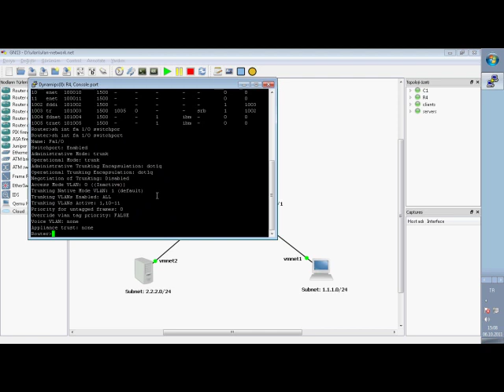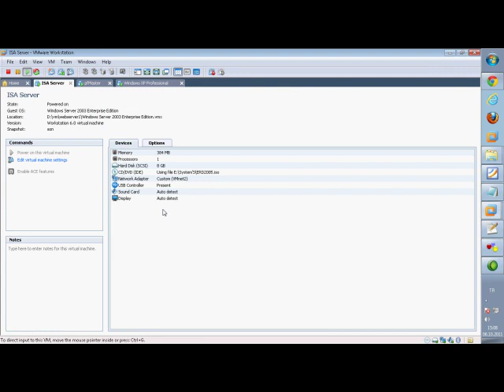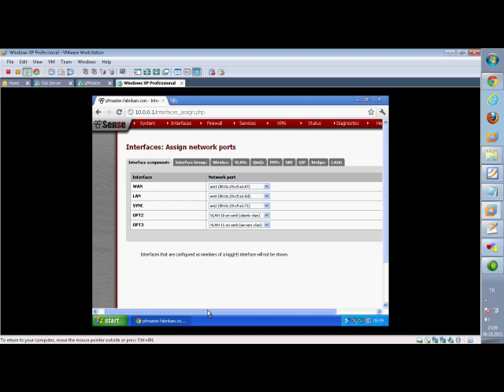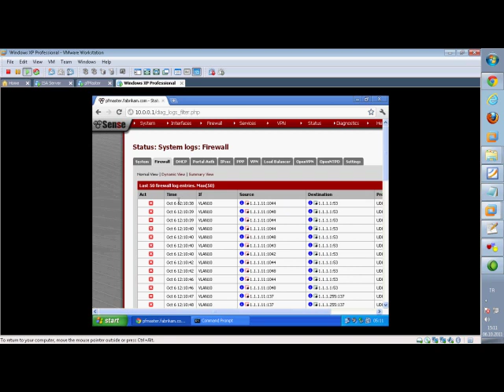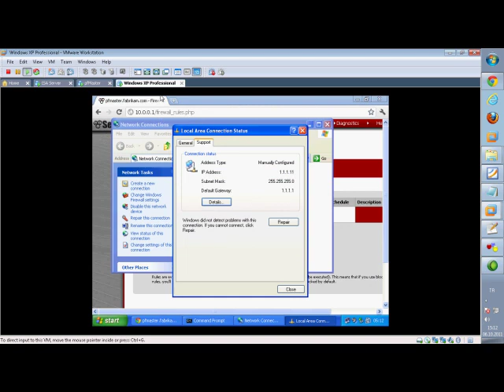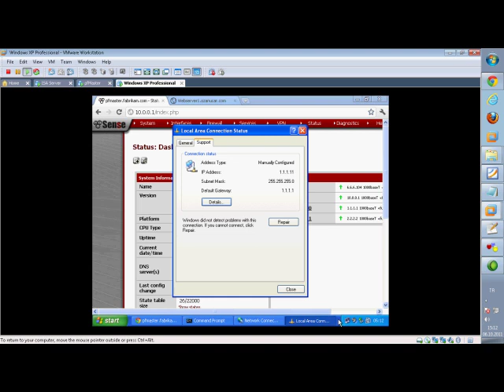pfsense 2.0 vlan management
pfsense 2.0 vlan management, pfsense vlan settings, pfsense 802.1q